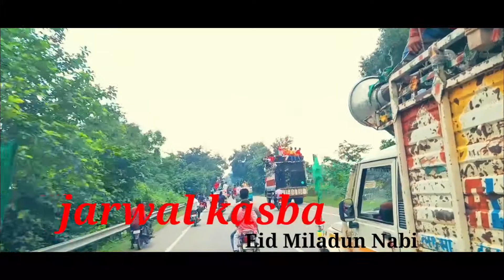ऐसा जूलूस आपने कभी नही देखा होगा जरवल कस्बा बहराइच पार्ट 1💚👈video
ऐसा जूलूस आपने कभी नही देखा होगा जरवल कस्बा बहराइच पार्ट 1